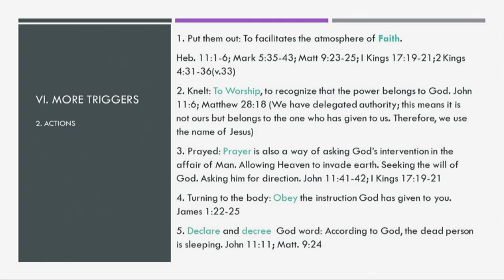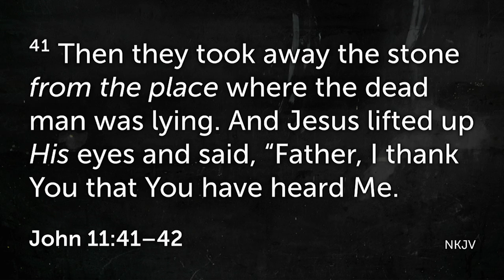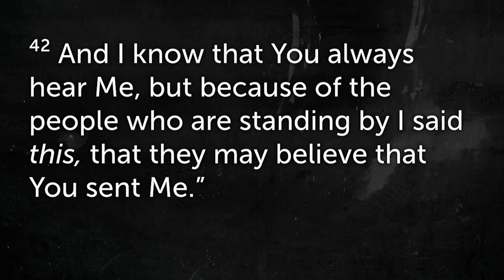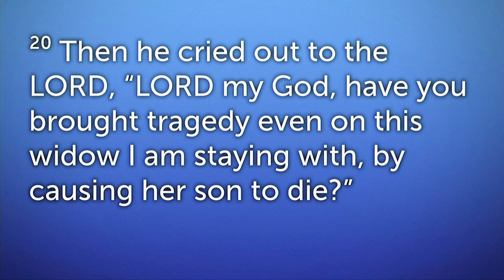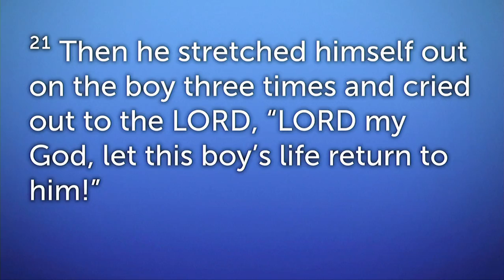CTNC The Triggers of the Move of God By Pastor Patrick Mubobo 2nd Service 2 23 20